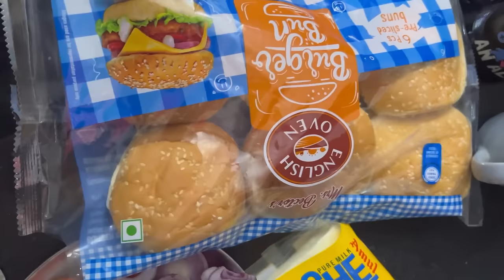Mai pregnant hu ? Kya isliye vlogs nhi aa rahe the?